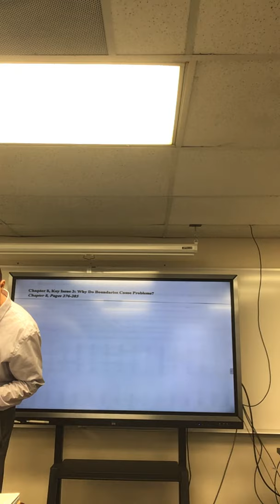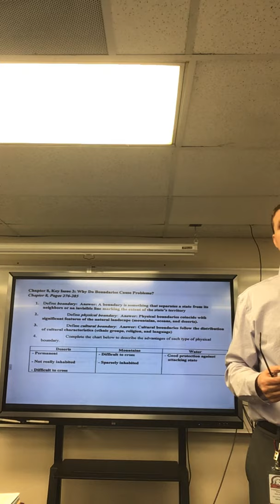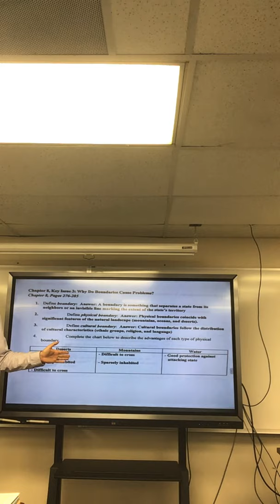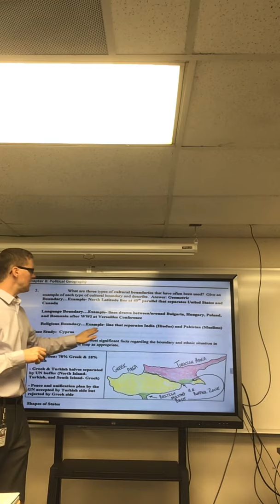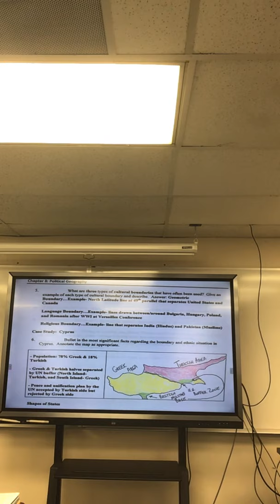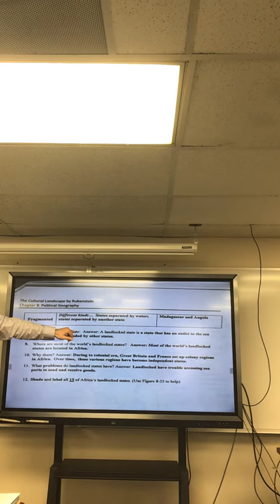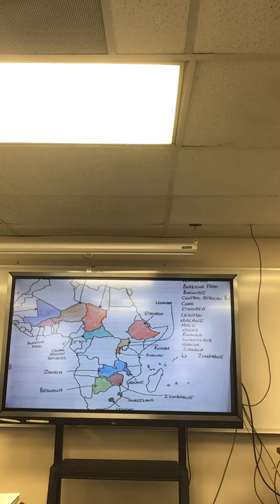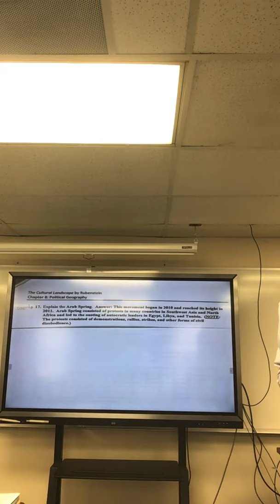Week 2 Day 1 3rd Q- Monday, January 11 Class Video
This class video reviews key ideas within Political Geography and highlights the upcoming weekly schedule in AP Human Geography 9.